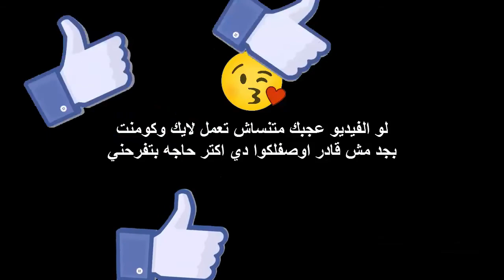هنعتزل من اليوتيوب !!